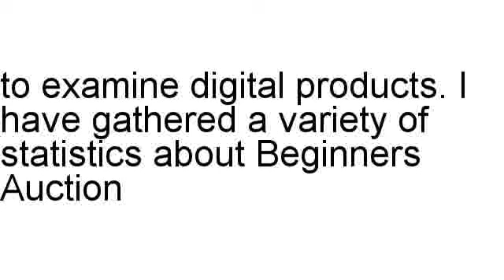Beginners Auction Guide Review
Brian Naennals assesses Beginners Auction Guide in full, including the refund rate and other assorted statistics.